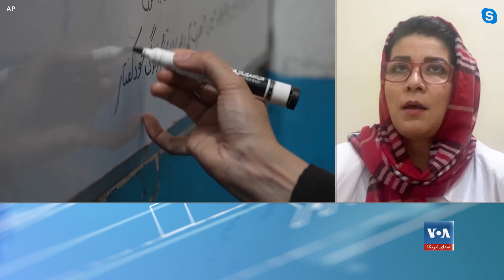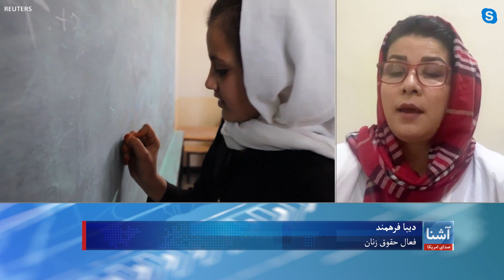اخراج اجباری مهاجران افغان از پاکستان، آسیب دیگری به تحصیل دختران افغان است- فرهمند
دیبا فرهمند، فعال حقوق زنان و رییس جنبش انقلاب زنان افغانستان ساکن پاکستان می‌گوید که با اخراج اجباری مهاجرین افغان از پاکستان، دخترانی که در این کشور مصروف تحصیل بودند با بازگشت اجباری به افغانستان یکبار دیگر با آینده سیاه و تاریک مواجه می‌شوند.  فرهمند در مصاحبه با صدای امریکا، طالبان را دشمن علم و دانش خوانده و گفت همین اکنون تعدادی از دخترانی که در زندان طالبان به سر می‌برند، تنها جرم شان دایر کردن کورس های زبان انگلیسی برای دختران بوده است و حالا در زندان طالبان زندانی شده اند.